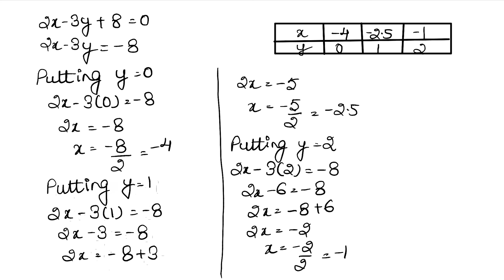Linear Equation in Two Variables | Class 10 Exercise 3A Question 6 | RS Aggarwal | Learn Maths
Class - 10
Chapter - 3 - Linear Equation in Two Variables
Exercise - 3A
Question - 6
Welcome to Learn Maths. This video will solve the question 6 of exercise 3A.
Please share your queries and feedback in comments section.

Regards,
Garima Agarwal